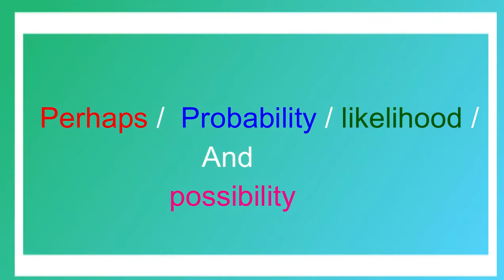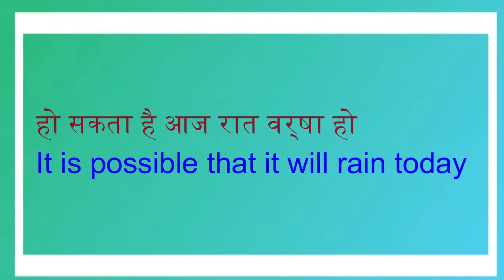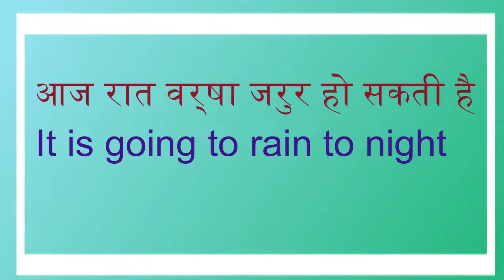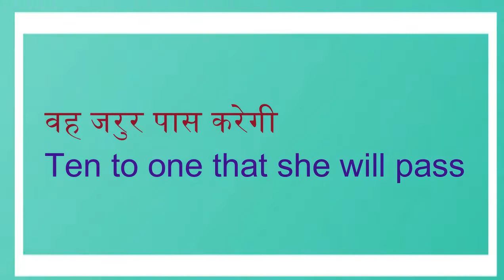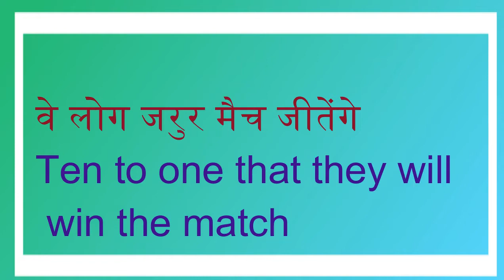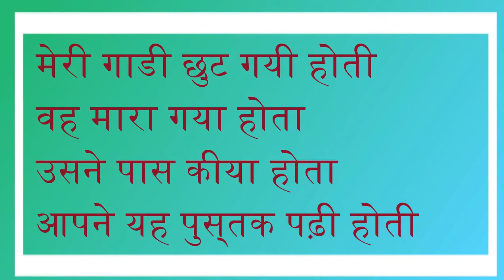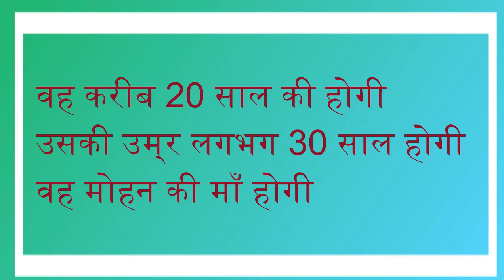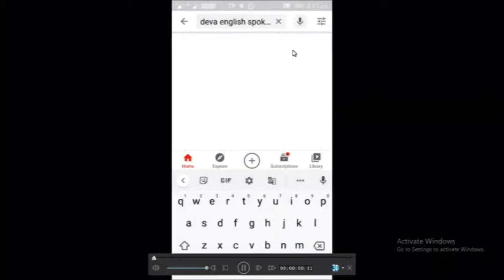Some Advance english structure very important topic इंग्लिश बोलना सीखे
dosto ye hamara education channel hai jisme english asaani se sikhne ke tarike bataye jaate hai aur hamara har video step by step hota bilkul ek real class ki tarah dosto agar aapko achha lage toh like karna share karna comment karna aur mere channel ko subscribe kar dena agar aap english sikhna chahte hai toh deva english spoken class ka regular video dekhiye ENGLISH SIKHNE KA SABSE ASAN TARIKA english kaise sikhe hindi se english kaise sikhe

SAMBHAWNAA WALE SAARE SENYENCES